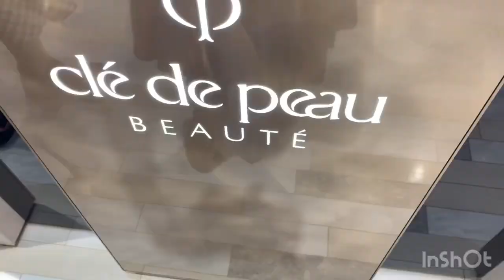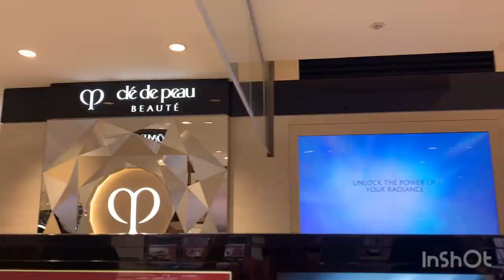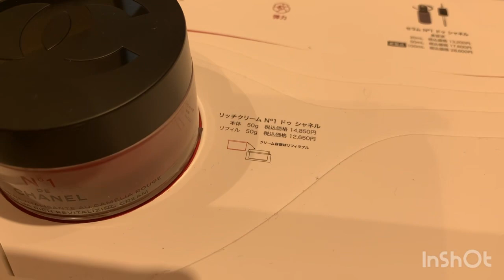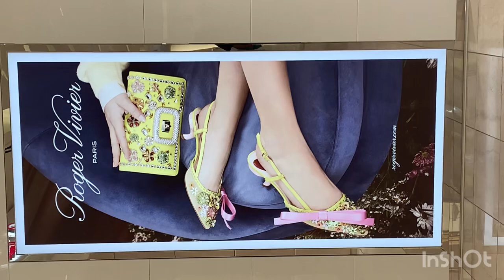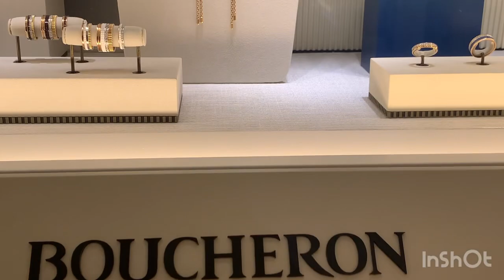DAY IN LIFE ! 🇯🇵😍 bonding with my daughter at Sannomiya hankyu 2023 ( sep) Kobe japan ❤️